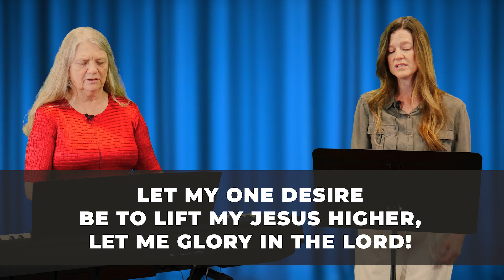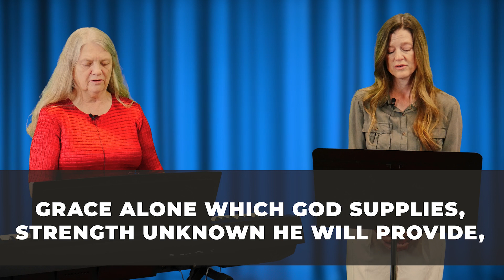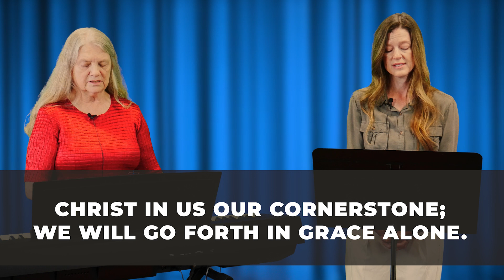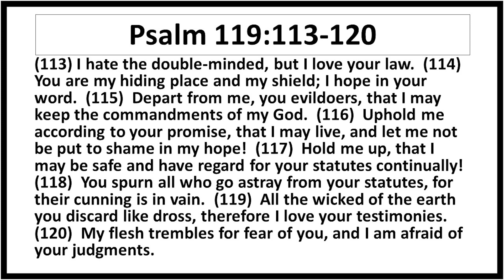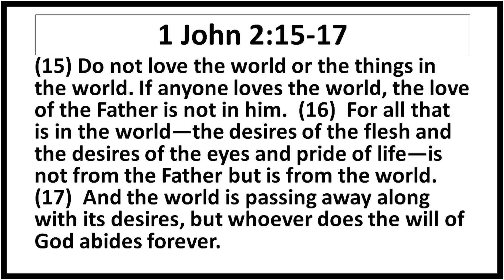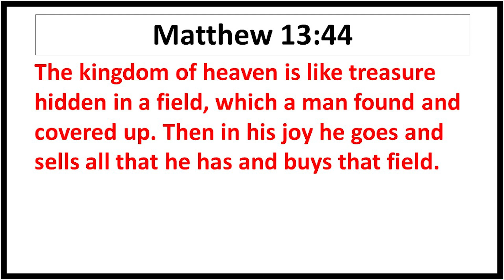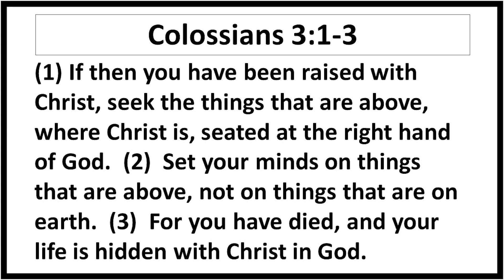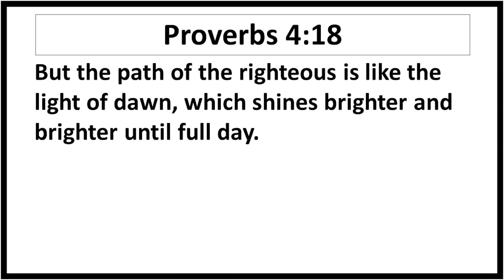September 6, 2023 Wednesday Service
Tonight we hear What the Bible Says About Psalm 119:  Samech

God Bless!!